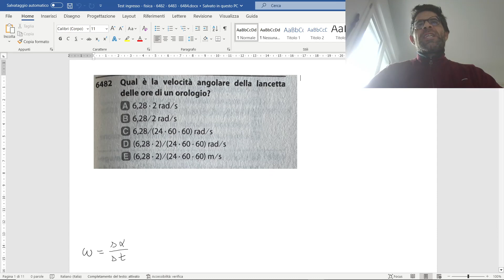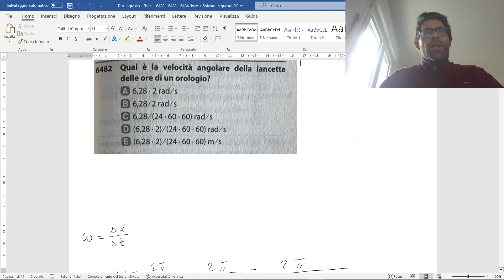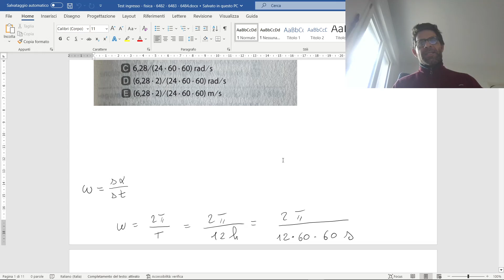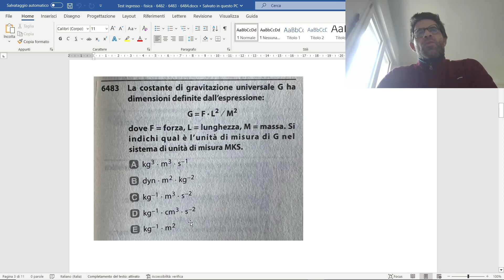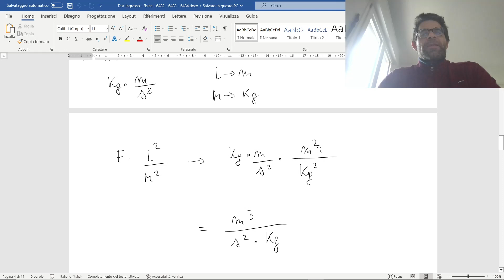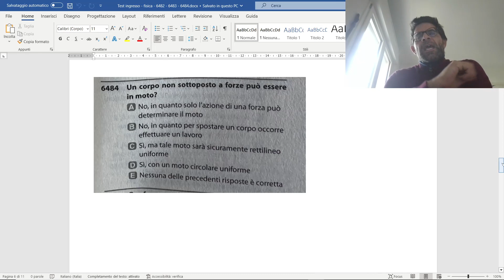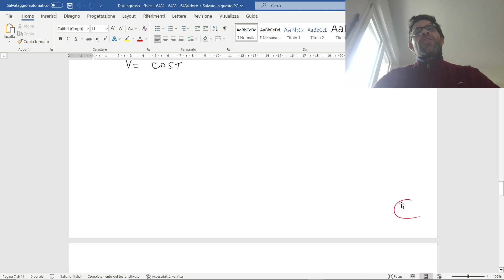Test ingresso - fisica - 6482 - 6483 - 6484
Dagli Alphatest